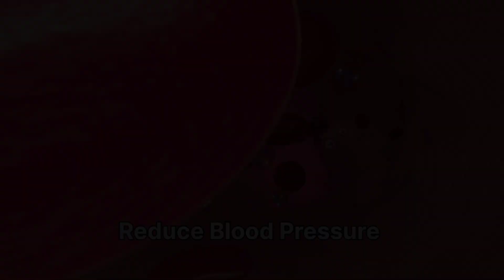Benefits of drinking water on empty stomach || What happen if you drink water on empty stomach